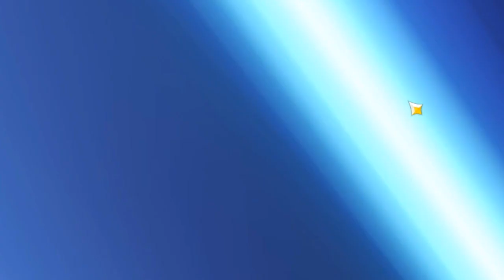[Elsword Eu/Es] Explicando como desarrollar tu armadura / Set en 2023 - 2024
Hola gente, dejo aqui para explicar una guia a las personas que necesitan saber como progresar su elianod a rigomor luego tenebros ideas generales que tengan en cuenta para su aventura